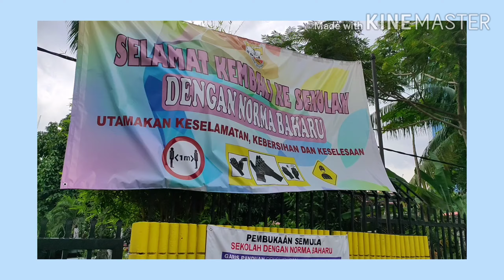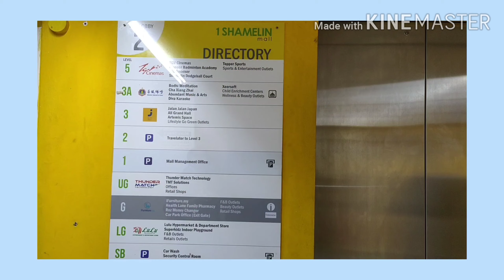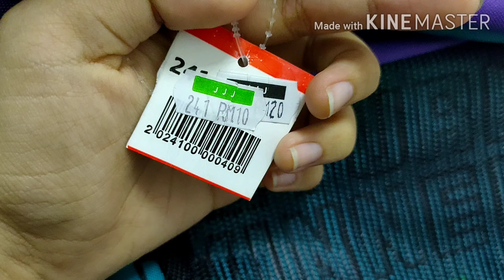Jalan-Jalan Japan w/ Mimi and Wawa | A-log #30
Recorded using: Realme 5 pro

Edited using: InShot, KineMaster